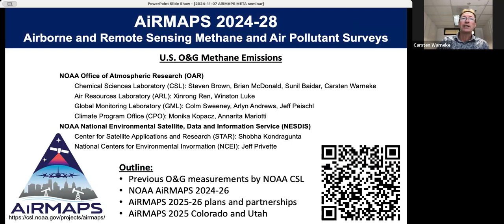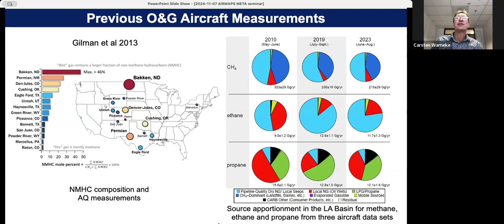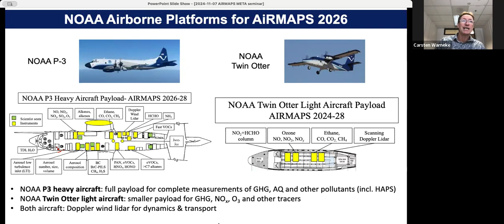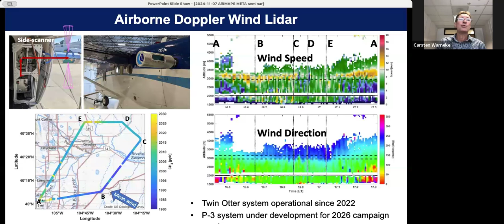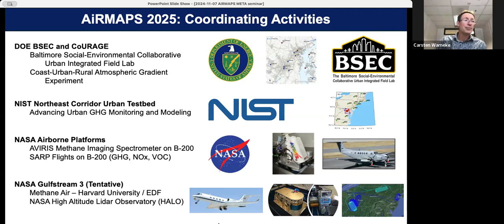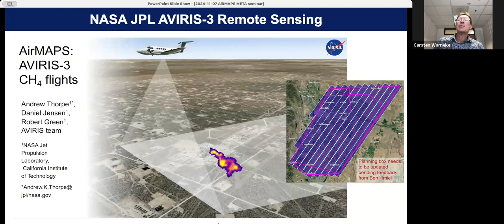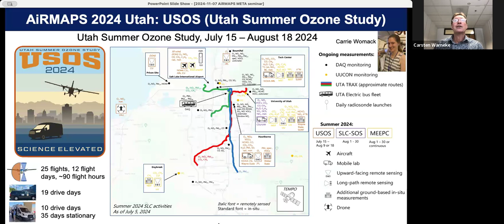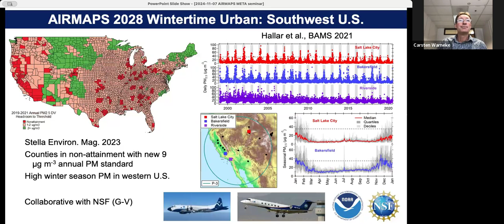Carsten Warneke: Ongoing and Future Work Related to the NOAA AirMAPS Project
The Airborne and Remote sensing Methane and Air Pollutant Surveys (AiRMAPS) upcoming mission is a series of studies led by NOAA Oceanic and Atmospheric Research (OAR) and NOAA National Environmental Satellite, Data, and Information Service (NESDIS) to provide comprehensive and quantitative top-down emissions data for methane, other greenhouse gases, and major air pollutants from oil and gas production basins, and selected urban and agricultural areas. The main objectives include establishing a current top-down best estimate of U.S. O&G methane and air pollutant emissions for future evaluations and trend analysis and demonstrating the use and value of a tiered, integrated GHG observing system consisting of light and heavy aircraft providing comprehensive airborne surveys; satellite- and aircraft-based remote sensing; and ground-based long- and short-term observations. In this presentation, we will summarize the plans for AiRMAPS and show first results.

Dr. Carsten Warneke is a scientist at the NOAA Chemical Sciences Laboratory, where he leads a research group specializing on volatile organic compounds in the atmosphere. He is also the lead scientist of large-scale NOAA research projects that bring together airborne, ground, and satellite observing systems, and state-of-the-art models to study air quality and climate in the United States.